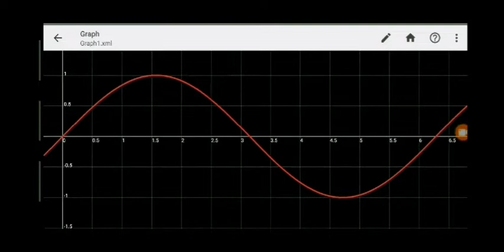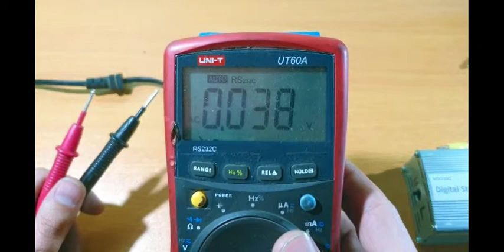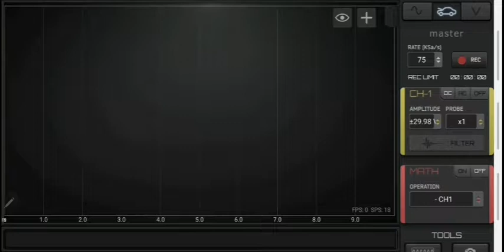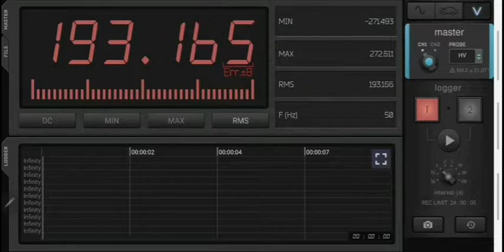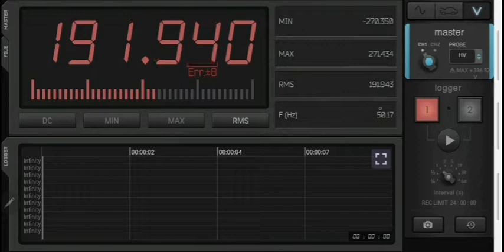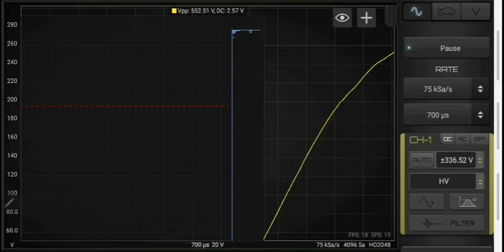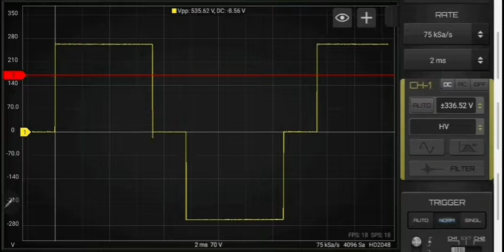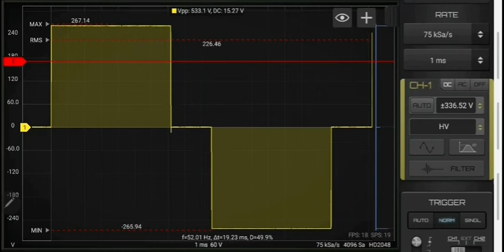Diy Oscilloscope (Persian)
In this video I demonstrate a portable diy budget oscilloscope that I use sometimes. It needs a smartphone to display the information.